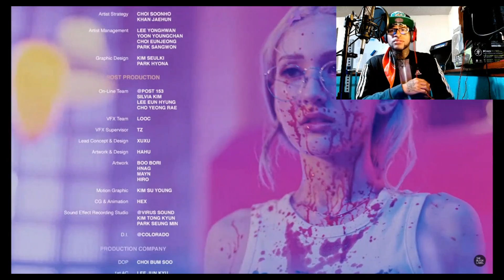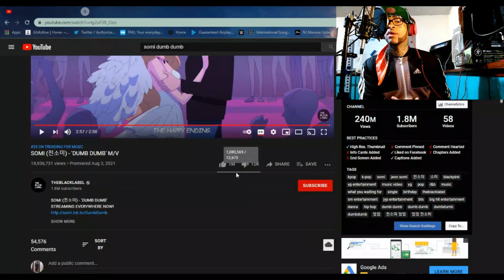SOMI (전소미) - 'DUMB DUMB' M/V REACTION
You're now watching SOMI (전소미) - 'DUMB DUMB' M/V REACTION

And remember.